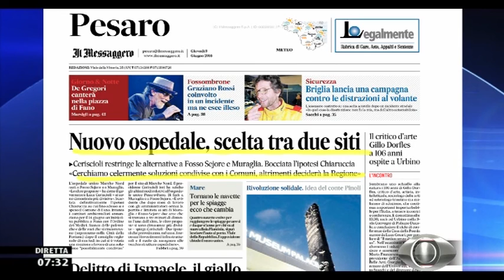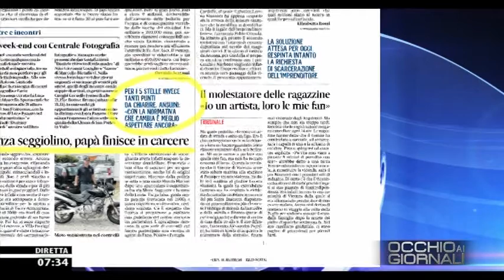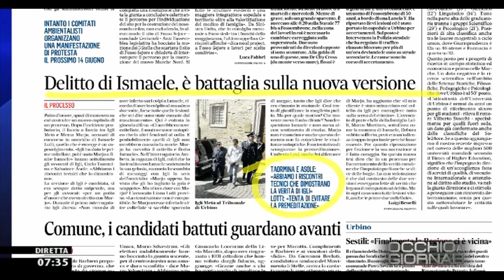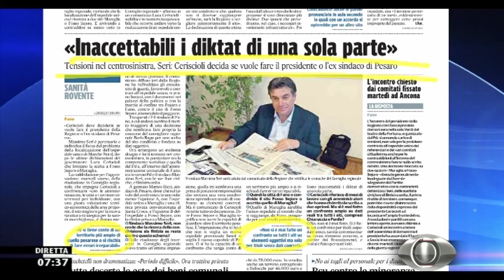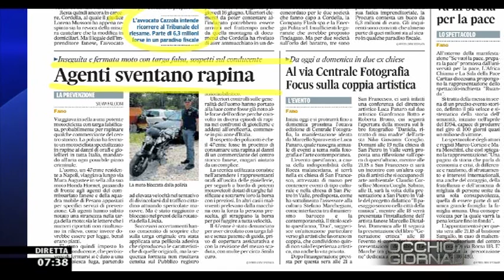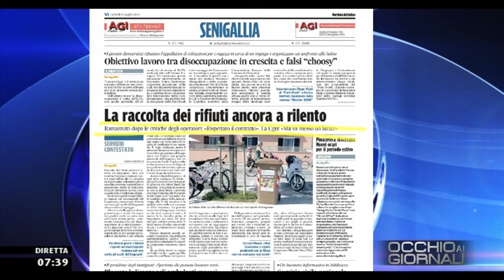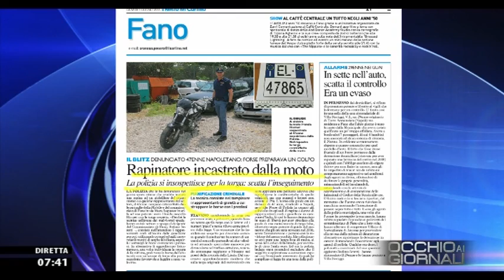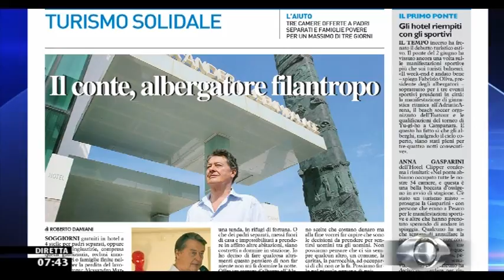Occhio ai GIORNALI 9/6/2016